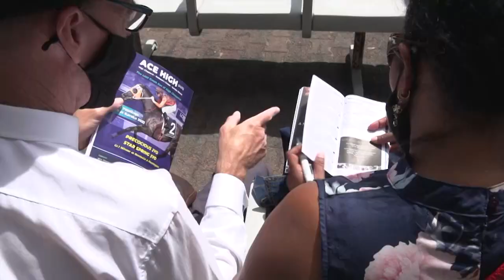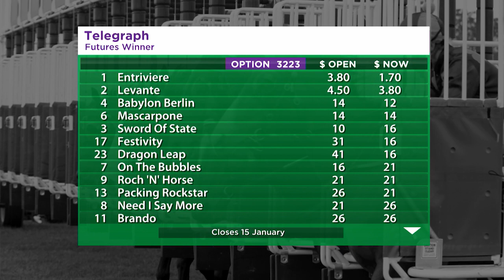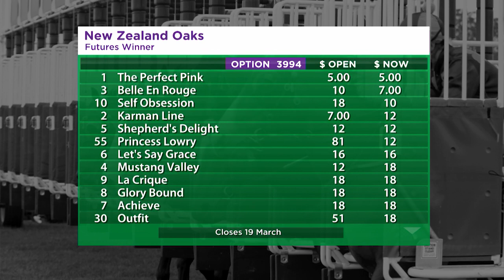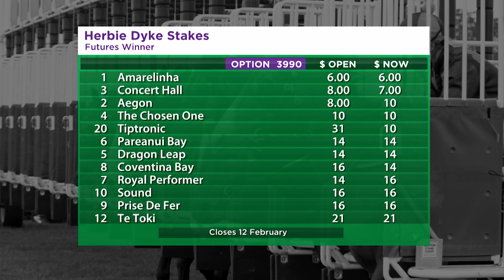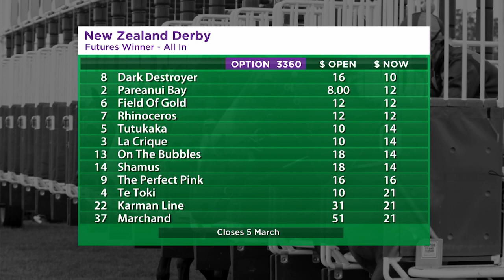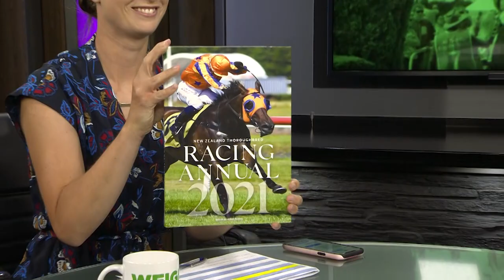Weigh In - January 3rd, 2022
Catch up on all the latest out of a huge and dramatic New Year’s Day at Ellerslie this week on Weigh In.